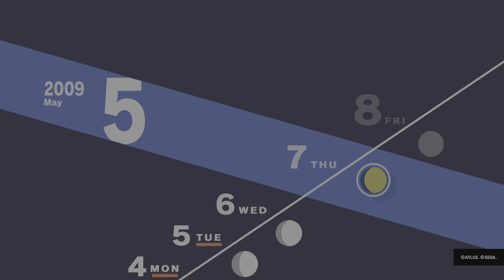Persona 3 Reload_20241108005158